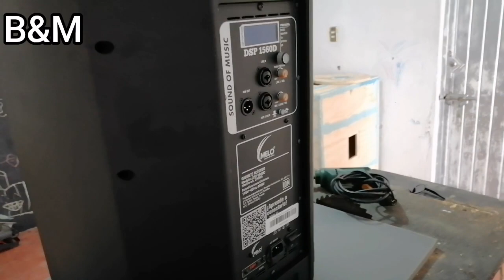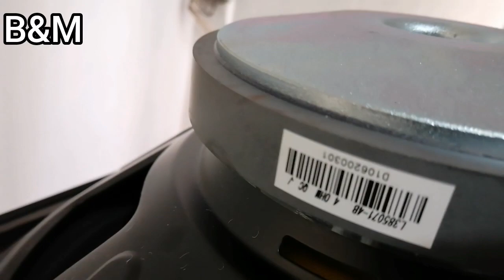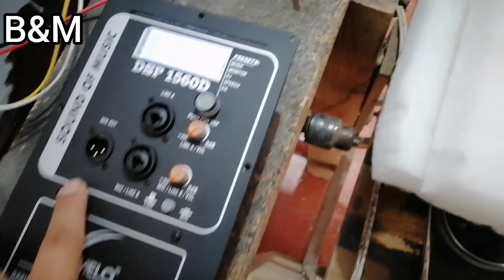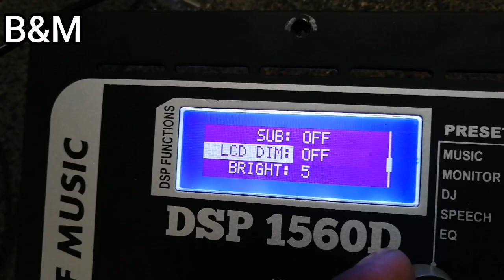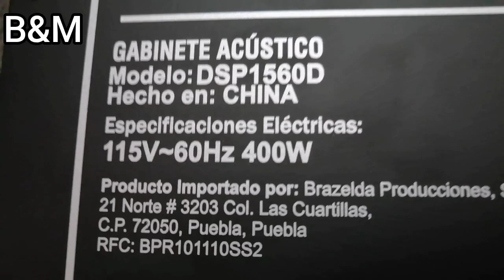DESTAPAMOS ESTOS MELO 1560 PARA VER QUE COMPONENTES TRAEN